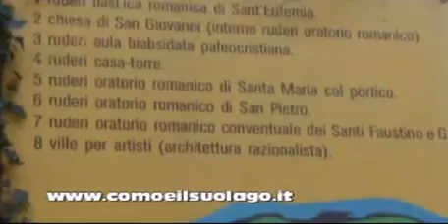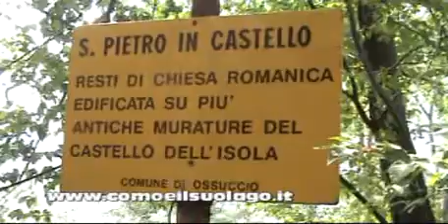Isola Comacina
Como e il suo lago presenta: l' Isola Comacina sul lago di Como, i resti archeologici, i ruderi, le case degli artisti.